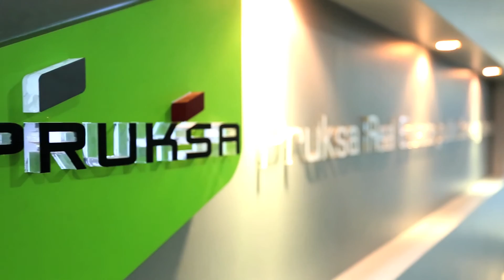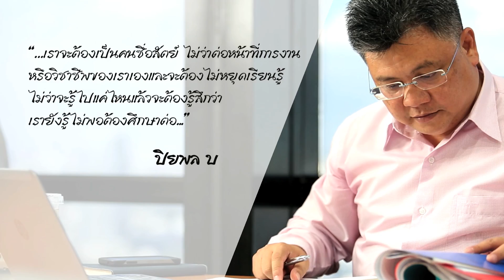ศิษย์เก่าแห่งความภาคภูมิใจ...วุฒิ ม.3 ก็เรียน มสธ.ได้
ก้าวไกลไปกับ มสธ  ตอนที่ 3 ศิษย์เก่าแห่งความภาคภูมิใจ...วุฒิ ม.3 ก็เรียน มสธ.ได้